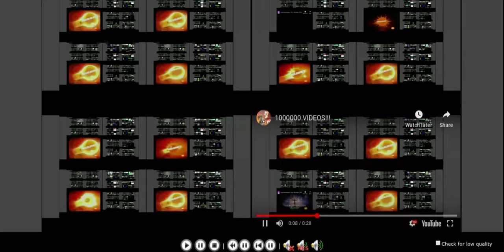4000000 VIDEOS!!!! OUTRAGEOUS!!!!!!!